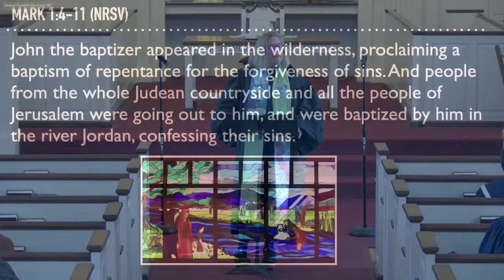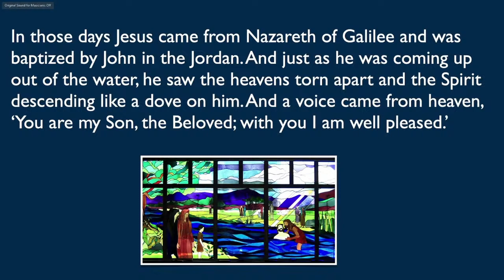Mark 1:4-11(NRSV) | Sermon | American Baptist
This video was clipped out from a recent Livestream of First Baptist Church West Hartford's Sunday Worship Service. This video was clipped out from a recent Livestream of First Baptist Church West Hartford's Sunday Worship Services.

First Baptist Church West Hartford is an American Baptist Church.

We are an open community of Christians who gather to seek, celebrate, live and
share the love of God with all creation. With Jesus as the center of our life together,
we are a theologically diverse congregation that welcomes every child of God into
our community.

The Bible is the foundational written document in our life and faith.  We take the
Bible very seriously but not literally, understanding that the Bible is the sufficient
ground of our faith and practice while living under the movement of the Spirit.
We understand our lives and faith as a journey and are committed to helping people
along the way as we seek God together.

As American Baptists, we believe in soul freedom and encourage each other to
discover his or her faith in God according to the convictions of the individual heart,
mind, and spirit.  We are committed to working for justice, peace, and the integrity of all
creation in our personal and corporate relationships.  We believe in working
cooperatively with other Christian churches and with other religious traditions with
integrity and respect for the values each individual and congregation brings to
working for the healing of the nations, God’s people, and God’s creation.